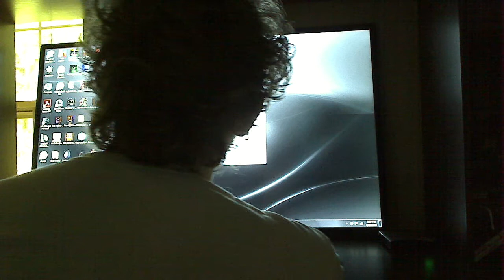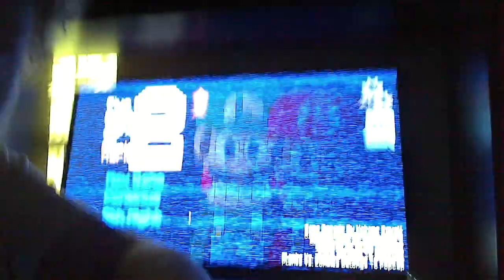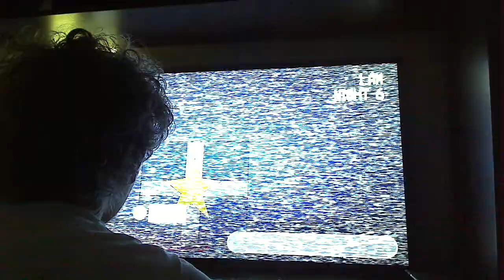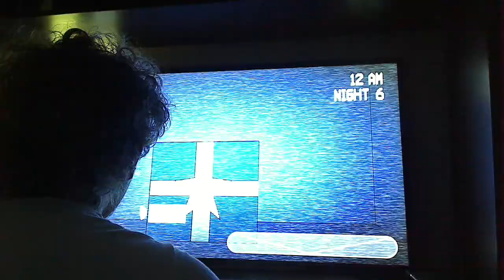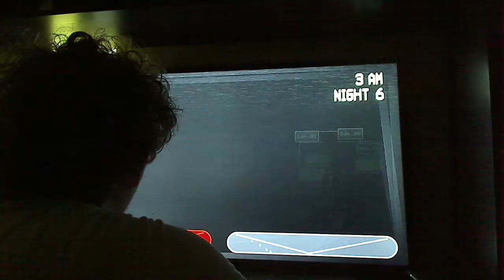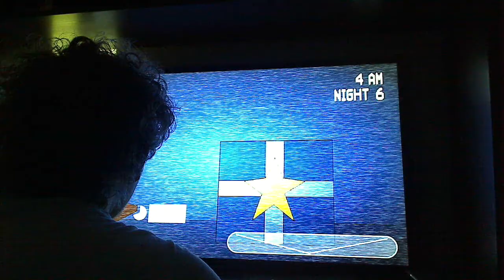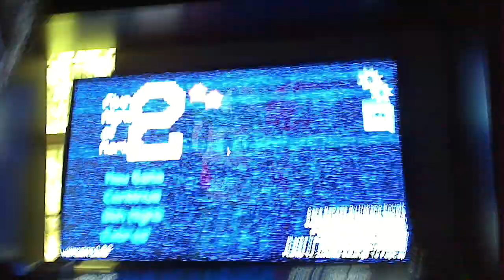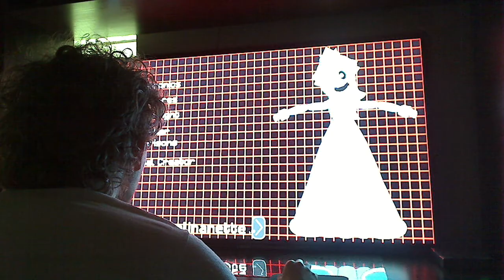It's the final blow of Night 6 | God Heavy 2 Play's Five Nights At Mario's 2 Remade Reboot (Part 6)